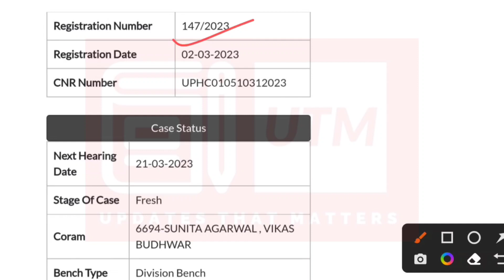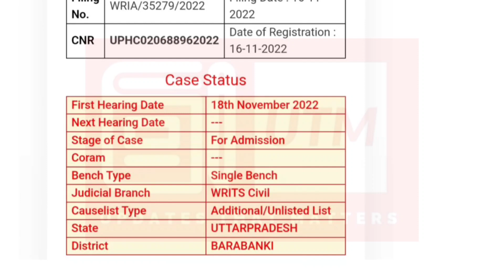💥 उज्जवला Question- Lekhpal Court Case Update || Lekhpal News Today || Lekhpal Result 2022